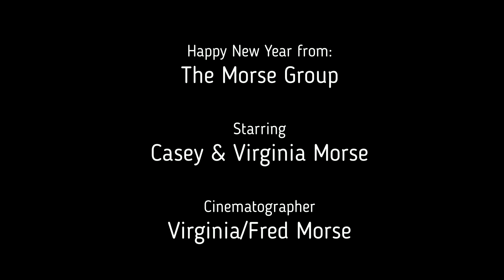Best Bloopers 2017 The Morse Group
It's not easy being green...and apparently its not easy being on camera either. Although we would like to say we always get it perfect on the first take sometimes it takes us two or three or maybe even four tries. This is the best of our bloopers we hope you enjoy them. More videos to come in 2018!!! Happy New Year everyone.